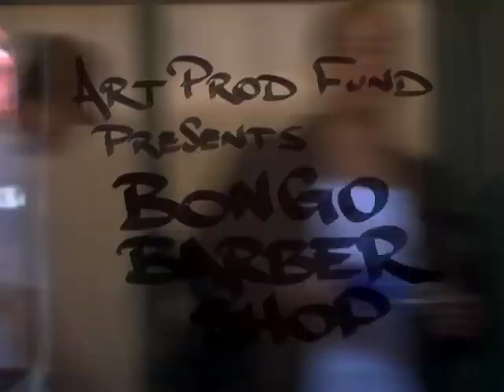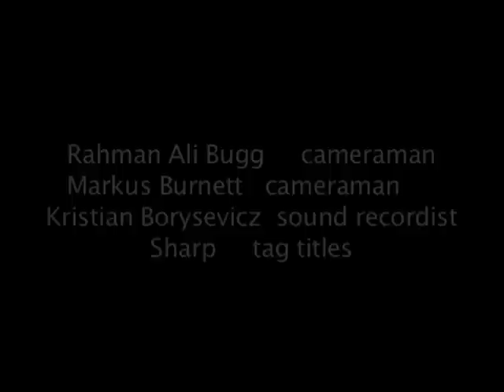Bongo Barbershop - Wild Style & African rapper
Short film (2005) by Charlie Ahearn, director of the classic movie 'Wild Style', showing hip hop gone full circle. Starring some of the pioneers of hip hop music from the Bronx, including Grandmaster Flash's original partner DJ Easy Mike and Grand Master Caz, as well as Tanzanian hip hop pioneer Balozi a.k.a. Dola Soul from the Deplowmatz.

Balozi wanders into a Bronx barbershop on his pilgrimage to find the real hip-hop. The barber, DJ Easy Mike, calls out Grand Master Caz, who spits a rhyme on how we are in the place of hip-hops origins. Shop sweeper DOA adds vocal percussion to the mix and Balozi Dola rhymes back in his native tongue, Swahili. Bongo is the Swahili expression for brain used in local hip-hop slang.

This short is available as an extra on the 25th Anniversary Edition DVD of Wild Style.

Also check out the documentary 'Hali Halisi - rap as an alternative medium in Tanzania', shot in 1999, featuring interviews with the old school of Tanzanian rappers including Balozi.